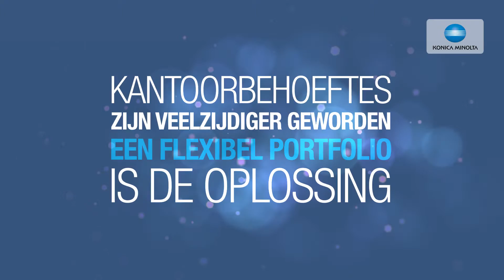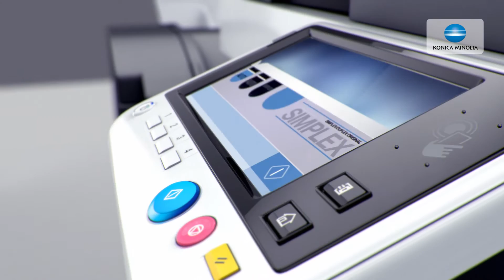Konica Minolta: bizhub C227, bizhub C287 - NL